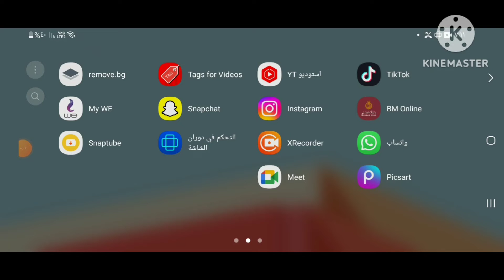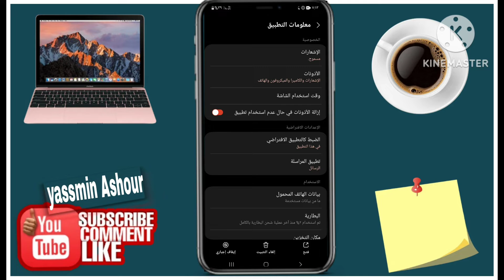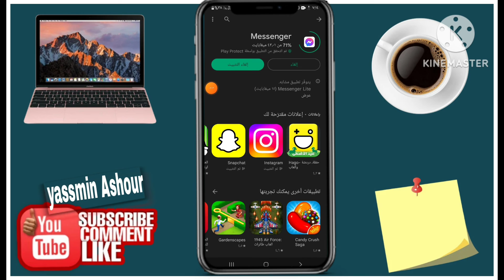حل مشكلة توقف ماسنجر عن العمل في الاندرويد واعطال الماسنجر✅️ | حل مشكلة تم ايقاف ماسنجر messenger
حل مشكلة توقف ماسنجر عن العمل في الاندرويد واعطال الماسنجر | حل مشكلة تم ايقاف ماسنجر
ـــــــــــــــــــــــــــــــــــــــــــــــــــــــــــــــــــــــــــــــــــــــــــــــ
ـــــــــــــــــــــــــــــــــــــــــــــــــــــــــــــــــــــــــــــــــــــــــــــــ

ـــــــــــــــــــــــــــــــــــــــــــــــــــــــــــــــــــــــــــــــــــــــــــــــ
ـــــــــــــــــــــــــــــــــــــــــــــــــــــــــــــــــــــــــــــــــــــــــــــــ
⚠️⚠️ شاهد فيديوهات مهمه جدا انصحكم بالمشاهدة::

ـــــــــــــــــــــــــــــــــــــــــــــــــــــــــــــــــــــــــــــــــــــــــــــــ
ـــــــــــــــــــــــــــــــــــــــــــــــــــــــــــــــــــــــــــــــــــــــــــــــ
ـــــــــــــــــــــــــــــــــــــــــــــــــــــــــــــــــــــــــــــــــــــــــــــــ
ـــــــــــــــــــــــــــــــــــــــــــــــــــــــــــــــــــــــــــــــــــــــــــــــ
ـــــــــــــــــــــــــــــــــــــــــــــــــــــــــــــــــــــــــــــــــــــــــــــــ
ـــــــــــــــــــــــــــــــــــــــــــــــــــــــــــــــــــــــــــــــــــــــــــــــ
ـــــــــــــــــــــــــــــــــــــــــــــــــــــــــــــــــــــــــــــــــــــــــــــــ
ـــــــــــــــــــــــــــــــــــــــــــــــــــــــــــــــــــــــــــــــــــــــــــــــ
ـــــــــــــــــــــــــــــــــــــــــــــــــــــــــــــــــــــــــــــــــــــــــــــــ
ـــــــــــــــــــــــــــــــــــــــــــــــــــــــــــــــــــــــــــــــــــــــــــــــ
ـــــــــــــــــــــــــــــــــــــــــــــــــــــــــــــــــــــــــــــــــــــــــــــــ
ـــــــــــــــــــــــــــــــــــــــــــــــــــــــــــــــــــــــــــــــــــــــــــــــ
ــــــــــــــــــــــــــــــــــــــــــــــــــــــــــــــــــــــــــــــــــــــــــــــ
ـــــــــــــــــــــــــــــــــــــــــــــــــــــــــــــــــــــــــــــــــــــــــــــــ
ـــــــــــــــــــــــــــــــــــــــــــــــــــــــــــــــــــــــــــــــــــــــــــــــ
⚠️ التطبيقات المستخدمه فى المونتاج 👇

ـــــــــــــــــــــــــــــــــــــــــــــــــــــــــــــــــــــــــــــــــــــــــــــــــــــــــــــــــــــــــــــــــــــــــــــــــــــــــــــــ